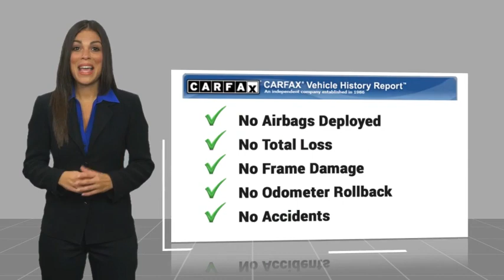2024 Ford F-250SD TEMECULA BEAUMONT MENIFEE PERRIS LAKE ELSINORE MURRIETA R240161S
2024 Ford F-250SD Lariat

26895 Ynez Rd.